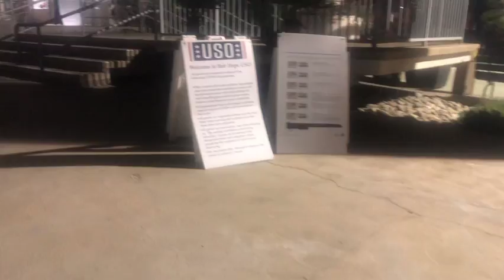Worst Travel experience yet!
I had an over night layover at LAX, I had planned on staying at the USO comfortably for the night.